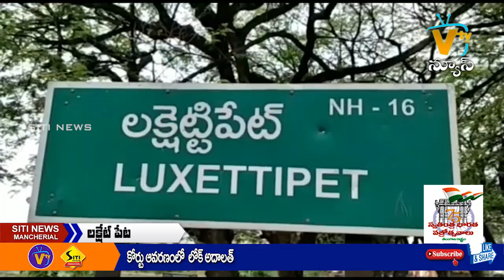SITI NEWS MNCL 13-08-2022